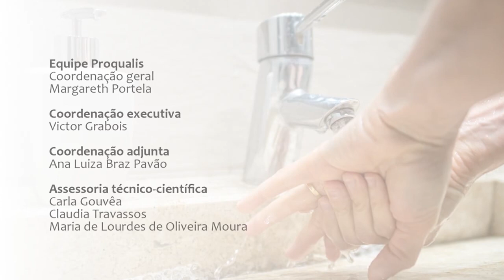Dra. Margareth Dalcolmo Coronavírus 02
Vídeo com a Dra. Margareth Dalcolmo, pneumologista e pesquisadora da Fiocruz, do curso "COVID-19 Manejo da infecção causada pelo novo coronavírus", ela fala sobre como organizar o fluxo de atendimento e realizar a separação de pessoas com Coronavírus das pessoas que estão resfriadas, Parte 2.